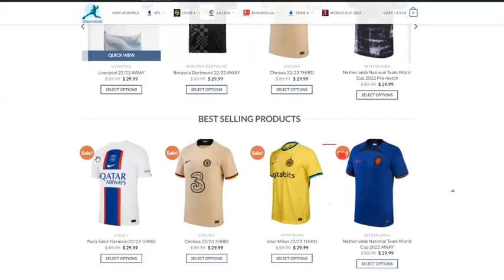REZUMU ARGENTINA VS AUSTRALIA IHA XINA, 15.06.23